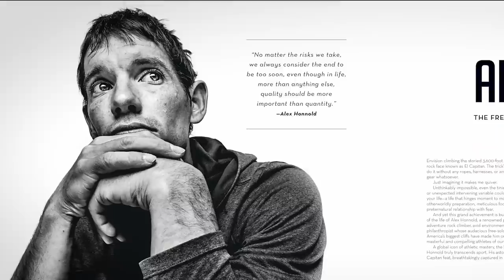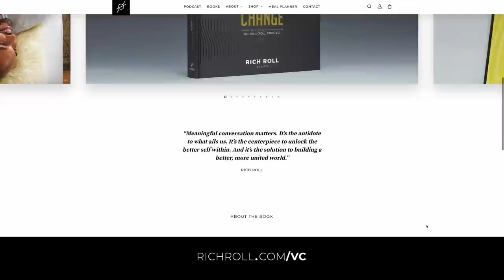Rabbi Mordecai Finley On Ancient Wisdom, Virtue & Mysticism | Rich Roll Podcast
The only rabbi with a ju-jitsu blackbelt, Rabbi Mordecai Finley holds a doctorate in Religion and Social Ethics from USC, is the co-founder of Ohr HaTorah Synagogue in Los Angeles and has taught at USC, USC School of Law and Loyola Law School. This is a conversation about wisdom, mysticism, moral philosophy, spiritual psychology, stoicism and what it means to pursue a life of truth, virtue & purpose.
✌🏼🌱 - Rich

00:00:00 - Introduction
00:01:09 - Facing Your Yetzer Horah
00:08:06 - Defining the Ego Self and the Higher Self
00:17:54 - Creating Depth
00:26:44 - The Core Concept of Rabbi Finley's Work
00:28:33 - Voicing Change
00:29:32 - Growing Up in Compton, Wanting to Learn the Human Condition
00:34:17 - Rebuilding the Ego in the Marine Corps
00:40:31 - Developing an Appreciation for the Spiritual Life & Mysticism
00:51:32 - What's the Difference Between Religion and the Spiritual Path
00:54:41 - Logos: The Deep Fundamental Order to the Universe
01:00:32 - The Wisdom Practice
01:06:24 - The Virtual Practice
01:14:08 - Rabbi Finley's Black Belt in Jiu Jitsu
01:20:15 - Tactics for Deescalation
01:33:14 - Working with Alcoholics & Addicts
01:41:52 - Kabbalah: Understanding the Mind of God & Human Consciousness
01:53:59 - Lurianic Kabbalah: We are Articulations of the Shattered Mind of God
01:58:55 - Being Leonard Cohen's Rabbi
02:06:04 - We Are Spiritual Beings Having a Human Experience
02:10:21 - Closing Remarks

I LOVE MAIL! SEND IT HERE:
29617 Agoura Rd.